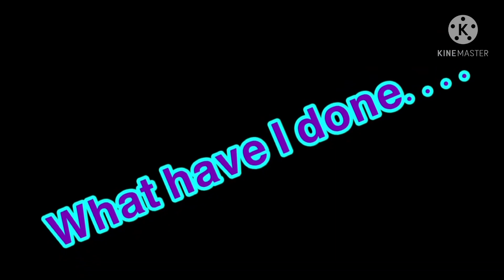What have I done meme (Original meme) (Statehumans) (Gacha club)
This video is not supposed to offend anyone who live in Nevada, It’s made for fun only
Characters:
Nevada
Lunia
Rayssa
Apps:
CapCut
KineMaster
IbisPaint X
Gacha Club
Google
Note:The Audio of the Outro is changed because why not?